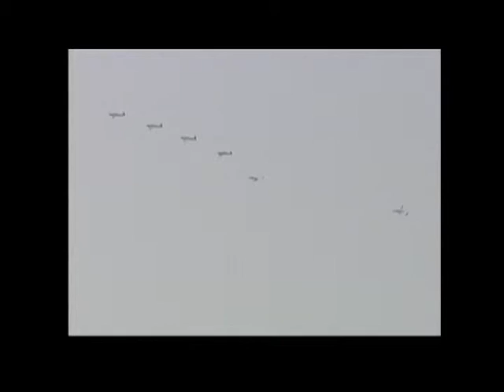Vulture Formation Team / Atlantic City Airshow 2004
The Vulture Formation Team performing at the 2004 Atlantic City Airshow off the coast of Southern NJ. USA.  The team consisted of primarily Vans RV8 aircraft with two RV6 aircraft and also two canard type aircraft, a Varieze and a LongEz.  This show was the Vulture's first major airshow and also its last.  Less than a year later, two of the members were tragically killed in a training accident.  The team disbanded shortly after the accident but appeared one last time at the 2005 Atlantic City Airshow for the specific purpose of flying the memorial "missing man" formation.   When watching this video, take note of the angles the pilots are flying.  These airplanes don't have anything like the power of a jet fighter so flying tight formation in a small airshow box can be very difficult.  It requires pure "angle" flying in order to keep position.  When you see the 6 ship delta formation for example.  When in a right turn, the airplane out on the left wing is actually flying somewhere around 60 knots faster than the airplane on the right wing.  So when the formation makes a turn, all of the pilots must make massive power adjustments in order to stay in position.  If you get even a little bit behind or ahead, it gets ugly fast.  For those who have done this kind of flying, take note of the rejoin towards the end of the video where the canards each make a 360 degree 4G turn in front of the show center crowd and then each climb back up to rejoin the four ship.  That may be the best example of energy management and angle flying.  The footage was actually shot over three days.  The fist was the arrival day where the team was flying a bit north of the show site over Brigantine NJ, it was a perfect flying day.  The rest of the footage was shot during the practice show, and then the actual show.  The pilots were wearing different uniforms on each day.